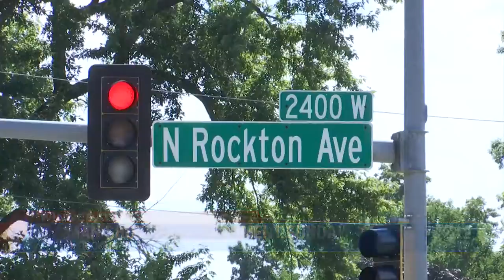Rockford teen shoots man after argument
Rockford Police are looking for a teenager that they said shot a man after an argument.